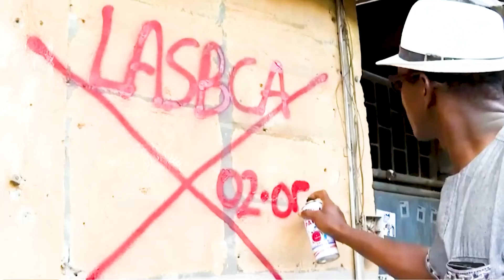Effective/Proactive Emergency Management in Lagos: The LASEMA Sucess Story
TV NIGERIA is also a multichannel tv program content provider targeted at meeting the need of a massive population of both local and international viewers across the globe.